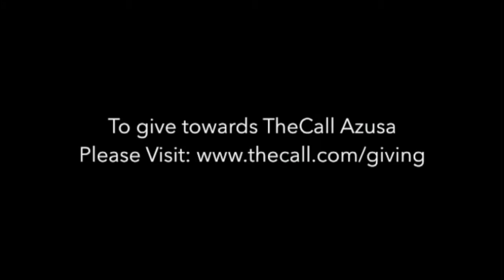WILD Womens Conference Friday March 11 2016 10am Anna Testimony and Julie Meyers Word